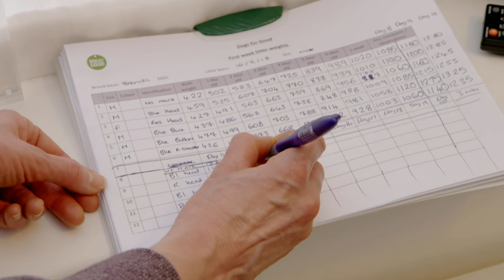Ep.3 The Secret Life Of Puppies | Brenda And Her Pups | Milkshake!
Brenda is a Golden Labrador and has had twelve tiny puppies. We meet Pippa and her brothers as they open their eyes and start to move around and start their journey as assistance dogs.